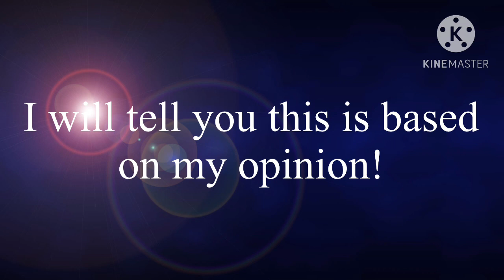My Official Super Bowl 2023 Prediction!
Who Do You Think Will Win The Super Bowl As I Already Predicted Who Will Win This Year…